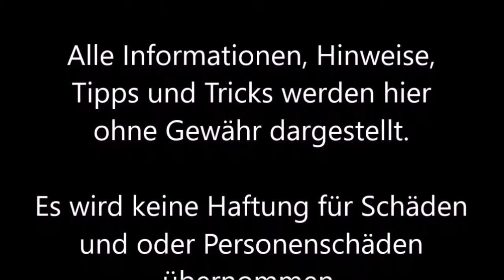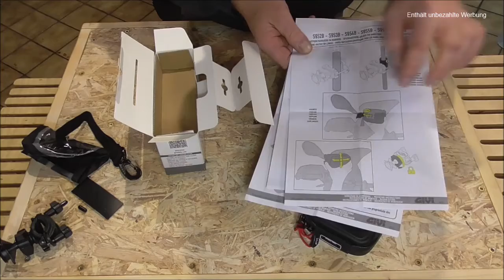Givi S957B Smartphone Tasche & Givi S902A Universal Halterung | Montageanleitung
In diesem Video stelle ich Dir die Givi S957B Smartphonetasche sowie den Givi S902A Universalhalter vor. Ich zeige Dir wie diese beiden Produkte verabeitet sind und wie Du sie an deinem Motorrad montieren kannst.

▬ Video 9  ▬▬▬▬▬▬▬▬